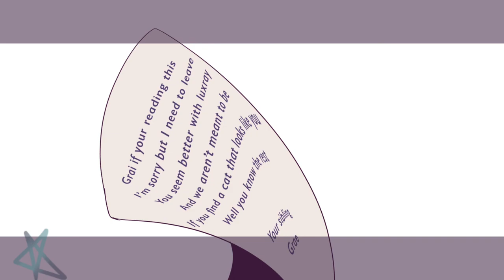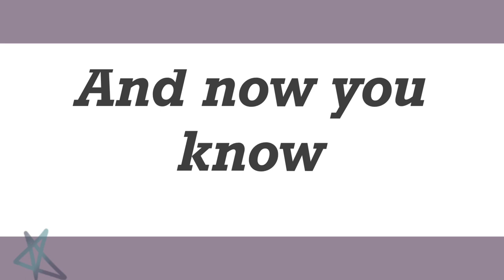Don’t come back meme ||Grai’s backstory||final part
✨ Im very happy of how this series came out so I wanna thank you all for the support ✨

People that can be seen/ ocs✨

Omlet: ItsGrai
Wattpad: ItsGrai

Hope y’all stay safe and have a good day/evening/afternoon!